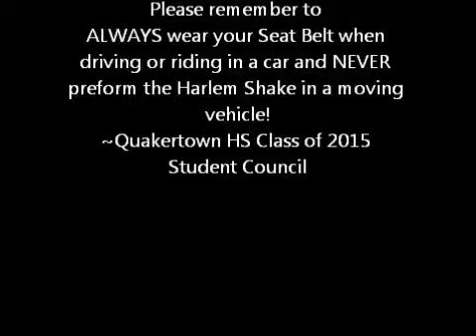Quakertown HS Seat Belt Safety Challenge 2013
The Quakertown Community High School's Class of 2015 Student Council created this Harlem Shake video to interest students in promoting seat belt safety in the community as well as nation wide.